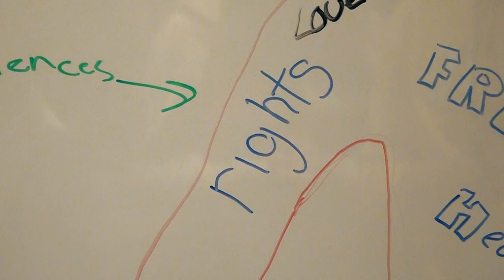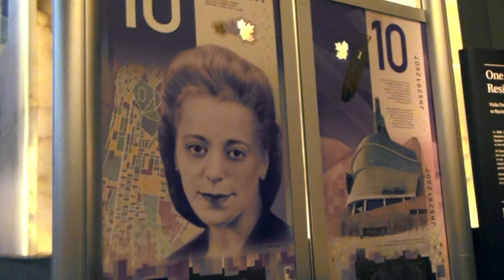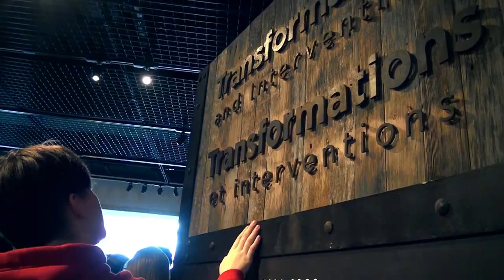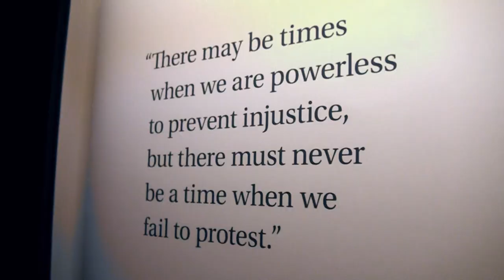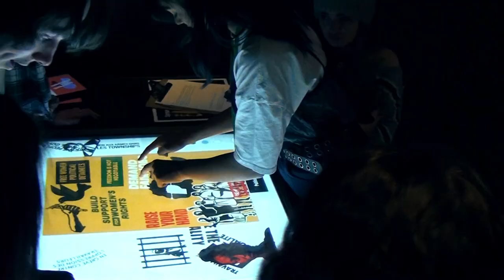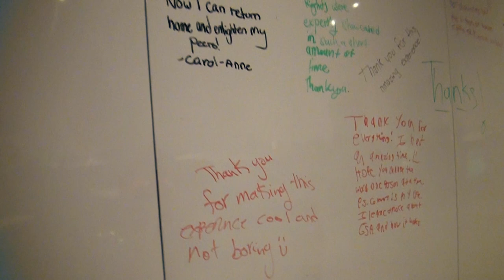Kenner Collegiate at the Canadian Museum for Human Rights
Kenner Collegiate visited the Canadian Museum for Human Rights in February of 2019.  It was an unforgettable and life-changing experience.  This three day journey explored human rights around the world, and featured the Mandela exhibit.    Music